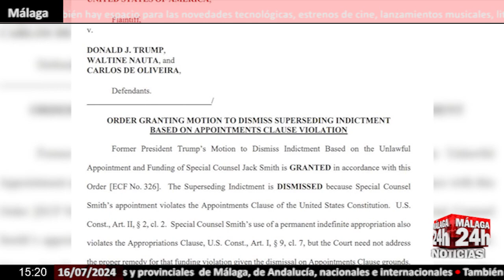🔴Noticia - Una jueza desestima la causa penal que acusa a Trump de llevarse ilegalmente documentos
Una jueza estadounidense ha desestimado este lunes la causa penal que acusa a Donald Trump de llevarse ilegalmente documentos clasificados, lo que supone otra importante victoria legal para el expresidente en su intento de regresar a la Casa Blanca.
English:

A US judge on Monday dismissed the criminal case accusing Donald Trump of illegally taking classified documents, marking another important legal victory for the former president in his attempt to return to the White House.

Live streaming